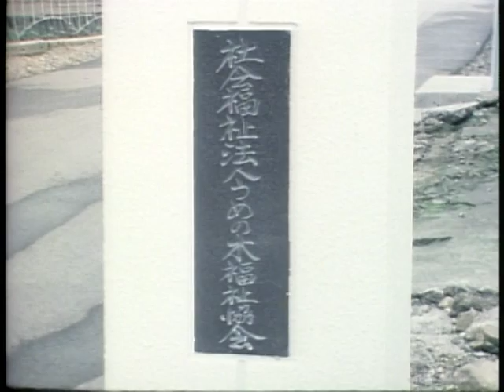【笹川良一】うめの木福祉協会を訪問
うめの木福祉協会（石川県小松市）を訪問。